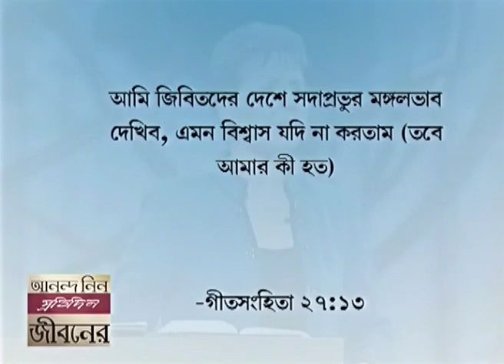সরলতা এবং ভারসম্য - Simplicity And Balance Part 1 - Joyce Meyer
Simplicity And Balance Bengali
সরলতা এবং ভারসম্য